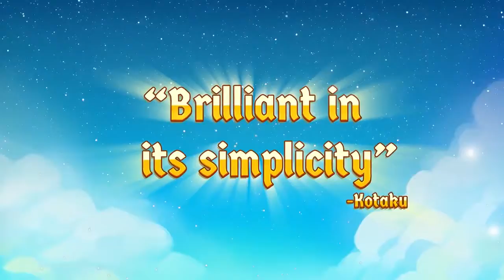Cat Quest - Trailer Switch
Trailer de lançamento da versão física de Cat Quest para Switch.